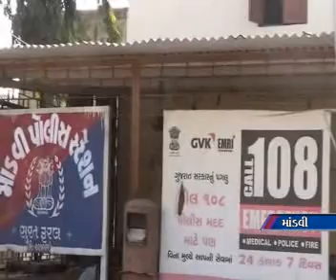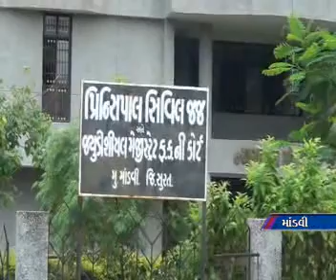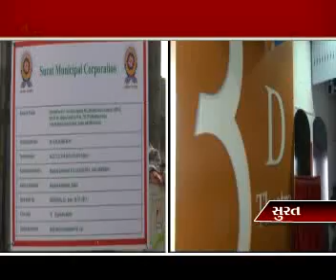hind tv news 25-11-2014